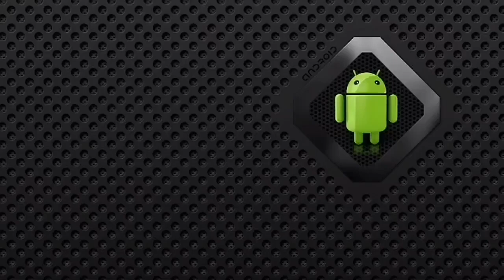Konstantin Gluhov knockouts by Archy Show Kostya Gluhov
Нарезка моих лучших моментов от фаната Archy Show
Best my moments from my fan Archy Show